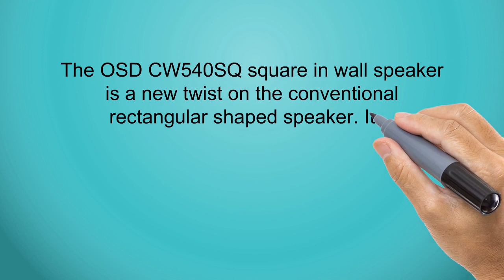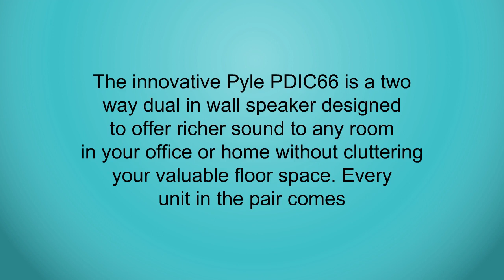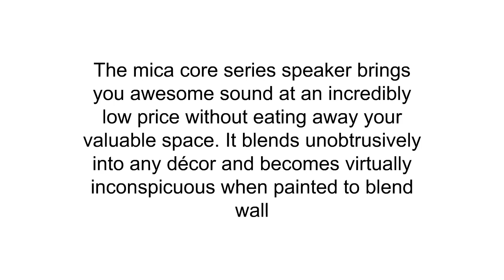The Top 3 Best Ceiling And Wall Speakers You Can Buy 2019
3. OSD Audio CW540SQ White 5.25-inch Poly Square In-Ceiling or In-Wall Speaker Pair
2. Pyle 6.5” 2-Way Midbass Speakers - Pair of In-Wall/In-Ceiling Woofer Speaker System 1/2'' High Compliance Polymer Tweeter Flush Mount Design w/ 60Hz - 20kHz Frequency Response 200 Watts Peak - PDIC66
1. Micca Core Series C-8C 8-Inch In-Ceiling Speaker (Each, White)